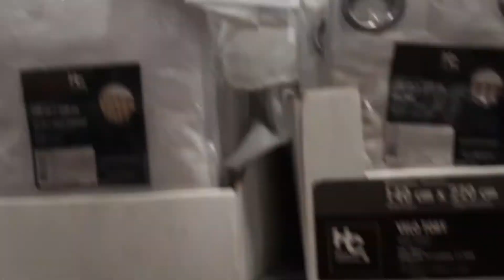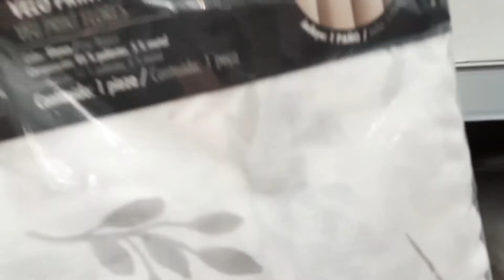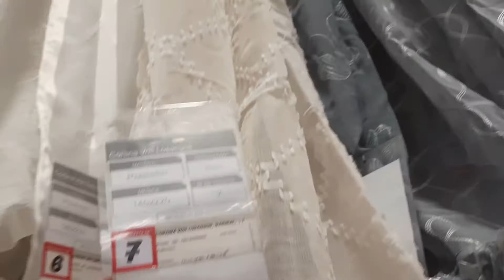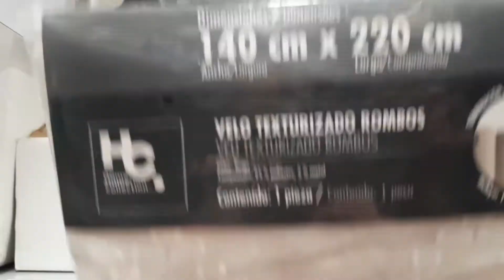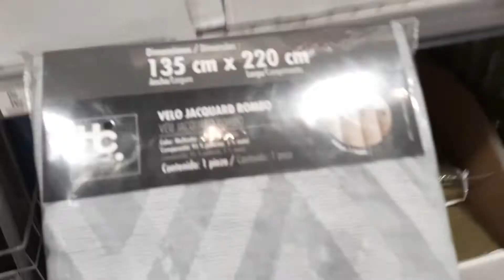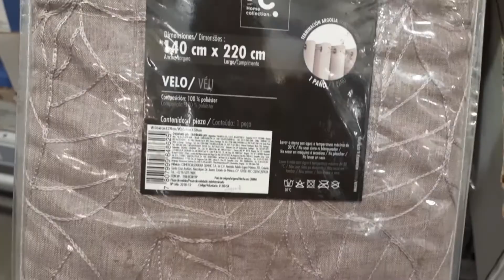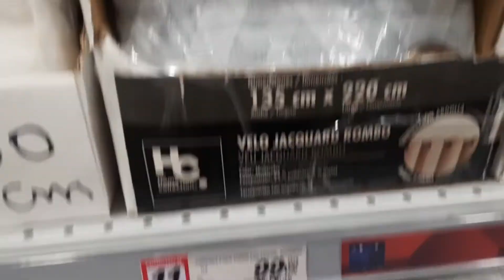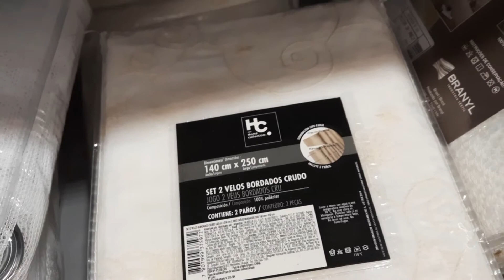ESCOLHENDO UMA CORTINA NOVA PARA O MEU QUARTO - CANAL DA MEL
Agradeço a todos que nos acompanham e que fazem nós querermos gravar mais e mais vídeos.